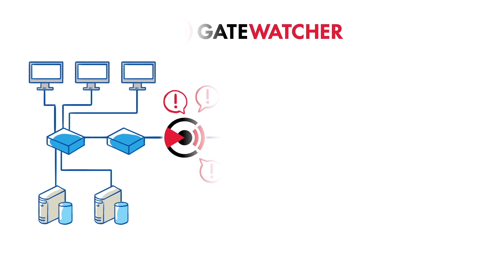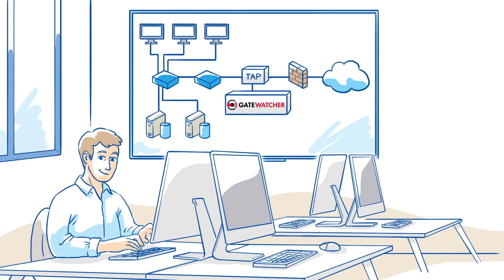SOLUTIONS | How does Gatewatcher work?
A quick video to understand how Gatewatcher can detect the most advanced and crafted cyberattacks.